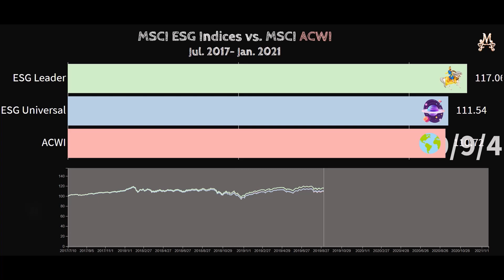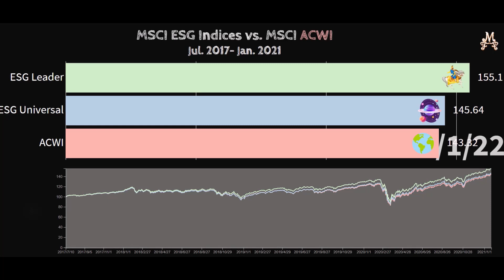ESG - MSCI ESG Indexes Jul.2017-Jan.2021 | Financial Market Fun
ESG is a trend these years, because more and more investors do not want to put money in some companies which might hurt our society. However, doing ESG report an is extra cost to a company. Therefore, we are curious about if ESG can enhance the portfolio performance. This video shows the ESG performances by MSCI ESG indexes.
Period: Jul. 2017- Jan.2021
Base point: 100
Data:
MSCI ACWI Index --- MSCI All Country World Index (Benchmark)
MSCI ACWI ESG Universal Index  --- Weighting method with ESG combined Score.
MSCI ACWI ESG Leaders Index--- Select some companies from ACWI with higher ESG Score.